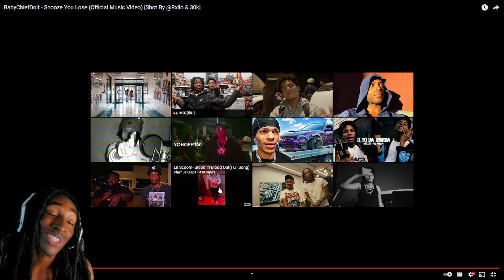THE MIDGET EVERYONE FEARS IN CHICAGO!! BabyChiefDoit - Snooze You Lose (Official Video) REACTION!!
Get ready for a reaction video to BabyChiefDoit's "Snooze You Lose" music video! Watch as I share my thoughts and feelings on this song in real-time.